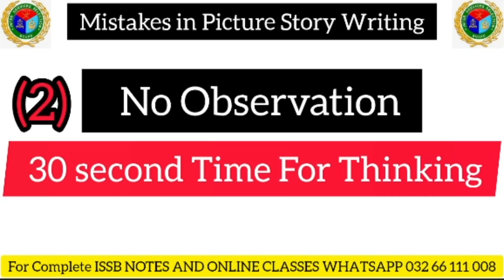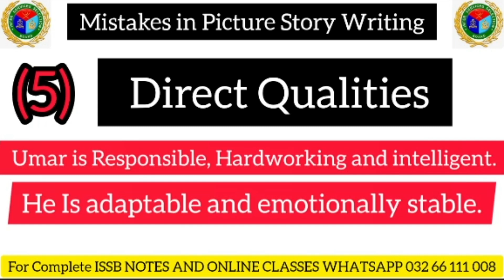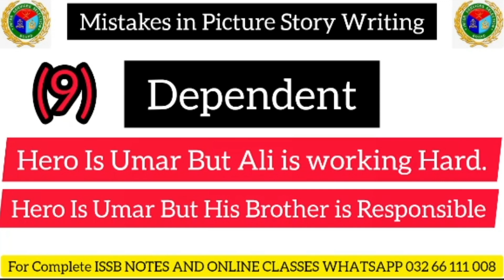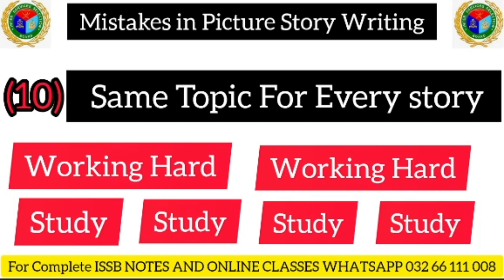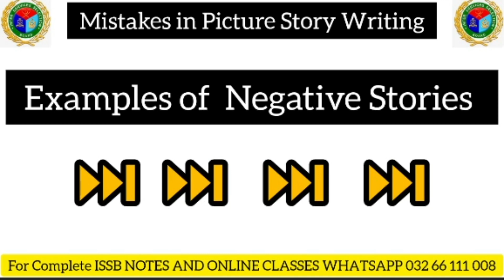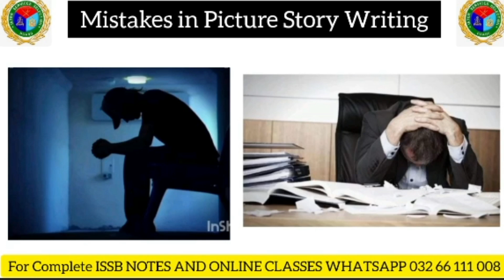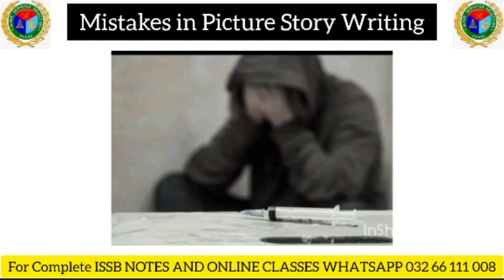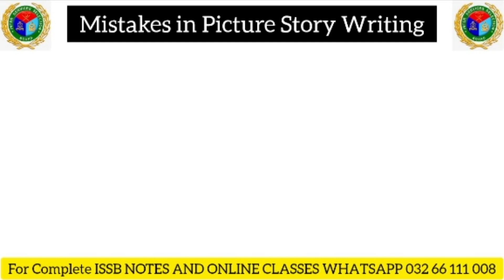ISSB Picture Story 20 Mistakes | How to write Picture Story in ISSB | Picture Story Writing Tips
This video is about picture story writing in ISSB.